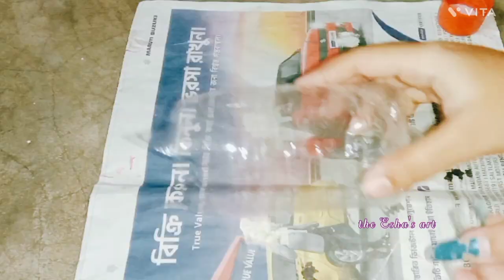Making pen stand using plastic/ best out of weast / bottle craft ideas for beginners/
Making pen stand using plastic/ bottle craft /

Making pen stand using plastic,
bottle craft,
how to make diy pen holder,
best out of weast,
pen holder,origami pen holder,diy pen holder,paper pen holder,diy paper pen holder,pencil holder,how to make a pen holder,

Ata art and drawing r channel ...
Akhana drawing video deoa hba
Asha sobi k pasa pbo amr ae natun channel a .